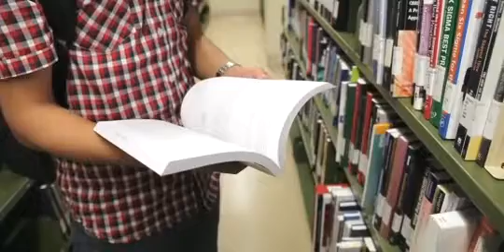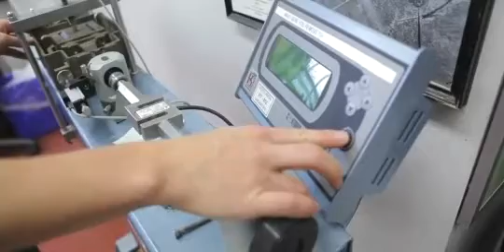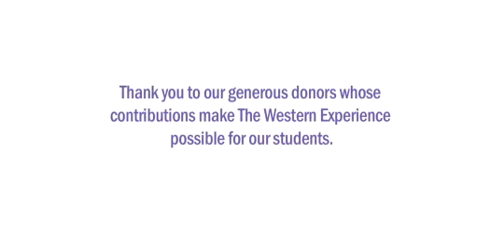Western Student Awards 2012